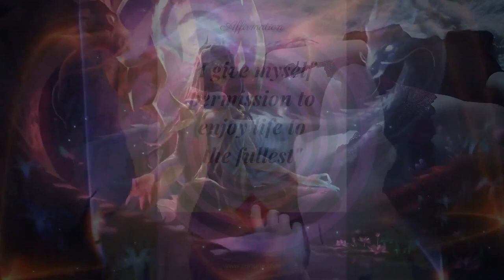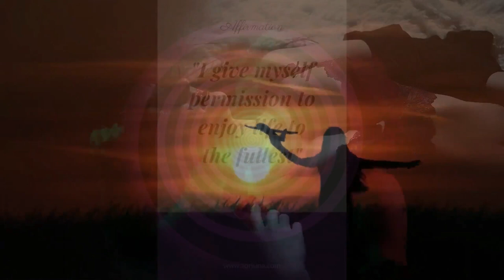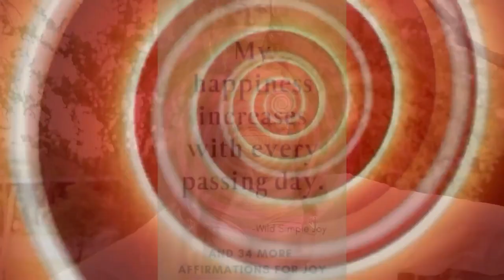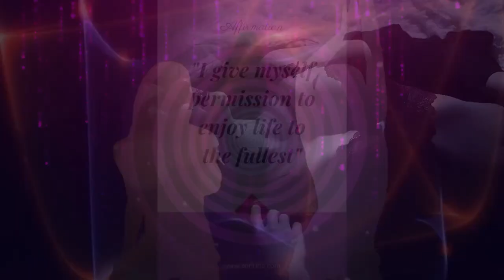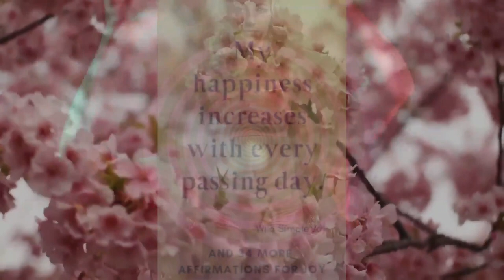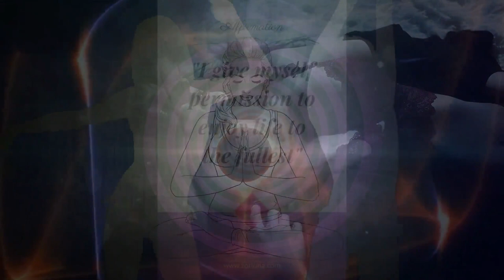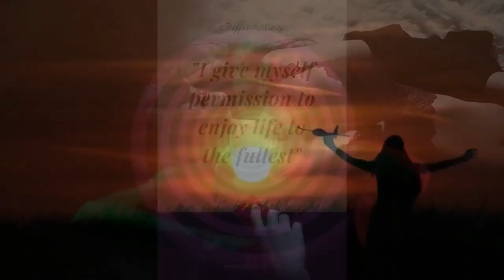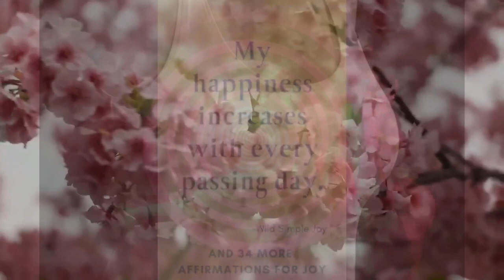Velvet Cage Hypnosis Trailer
My subliminal videos contain hidden subliminal affirmations, which are messages that operate below the level of conscious awareness and are delivered in a way to be perceived by the subconscious mind.
with love Edge